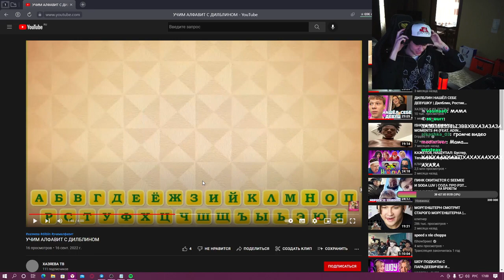ДИЛБЛИН КРИНЖИТ СО СВОИХ СЛОВ О МАМЕ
dilblin дилблин чипсоеды нарезкастримеров Видео создано в развлекательных целях, автор не пытается оскорбить кого либо или подняться за счёт кого либо.

Источник контента:

(для продвижения канала) с#гаечкастрого строгоигаечкастрим строгоигайка строгогаечка Видео создано в развлекательных целях, автор не пытается оскорбить кого либо или подняться за счёт кого либо.